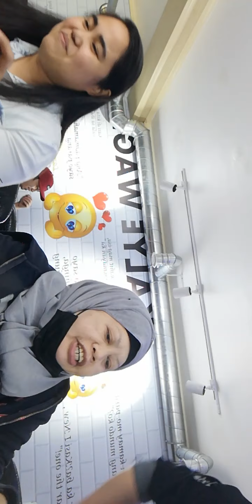Ang gulo namin lunch with my friend❤❤❤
Ang gulo pero masaya kasama ang mga kaibigan